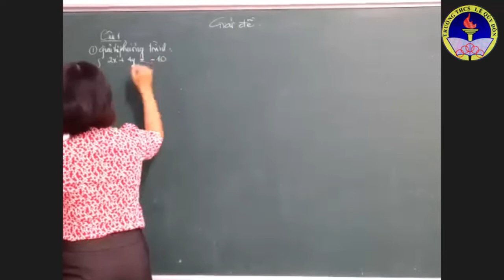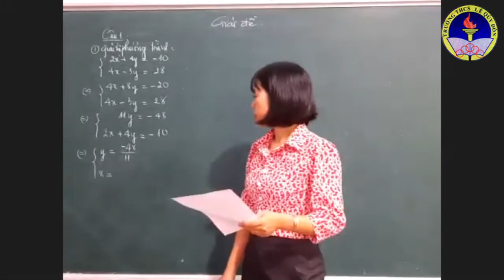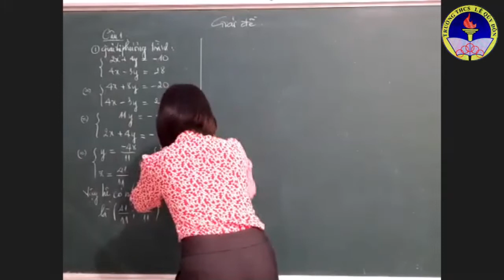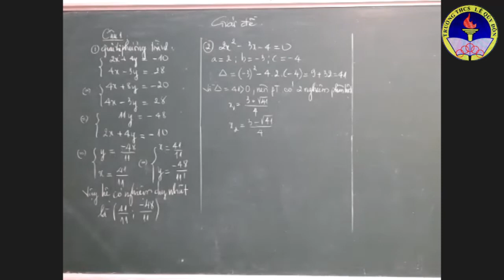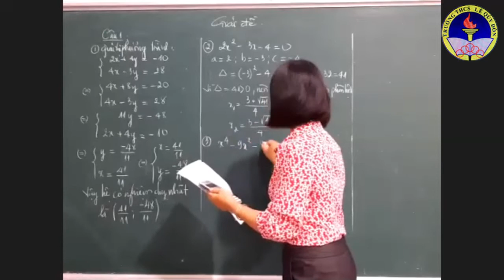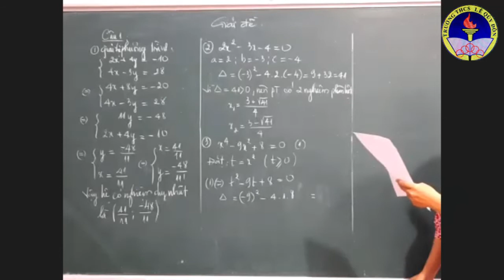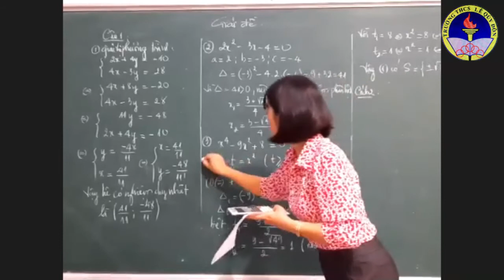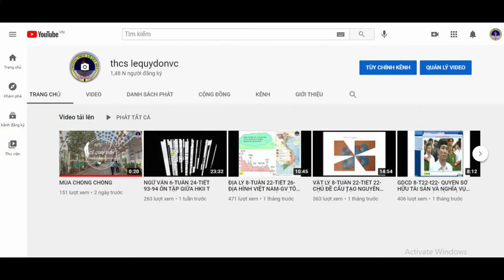TOÁN 9- ÔN THI VÀO LỚP 10 - ÔN TẬP ĐẠI SỐ 9 - GV TỐNG THỊ THANH NGỌC - THCS LÊ QUÝ ĐÔN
TOÁN 9